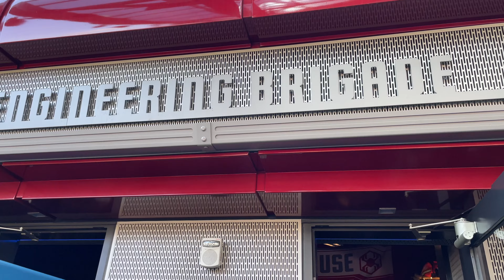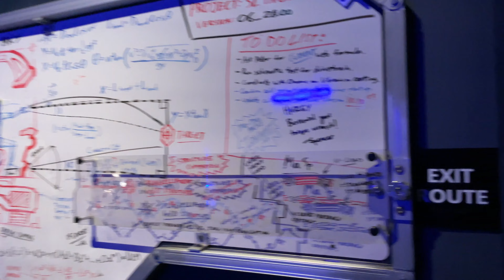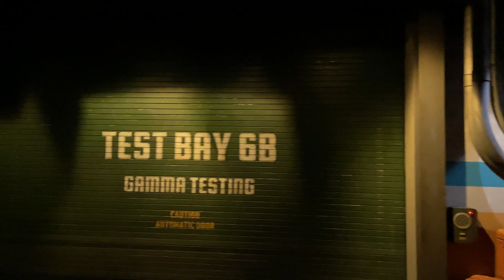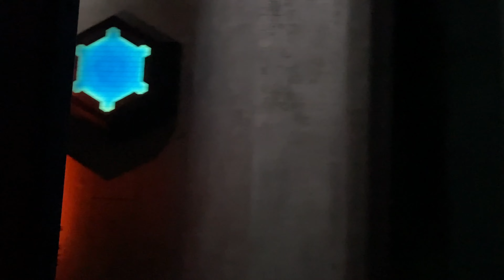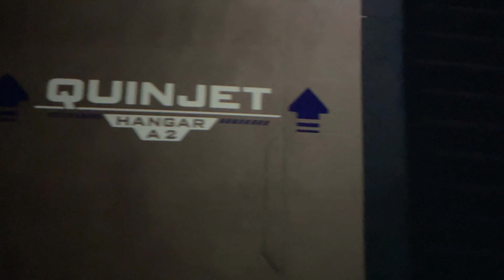WEB Slingers: A Spider-Man Adventure | Disney California Adventure Park | Full Ride POV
WEB Slingers: A Spider-Man Adventure is the newest ride at Disney California Adventure Park at the Disneyland Resort in Anaheim, California. Riders join the Worldwide Engineering Brigade (WEB) and Spider-Man to test WEB's latest creation, the WEB Slinger Vehicle as they attempt to control an infestation of Spider Bots that are wreaking havoc on the Avenger's Campus.

Be sure to hit up our website!